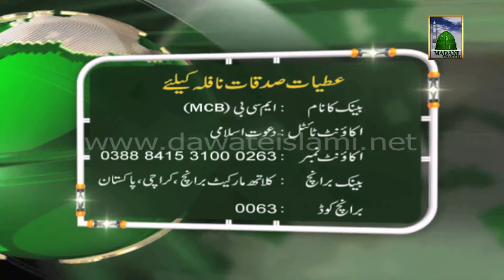Useful Information - Donation for Dawateislami - Account Numbers